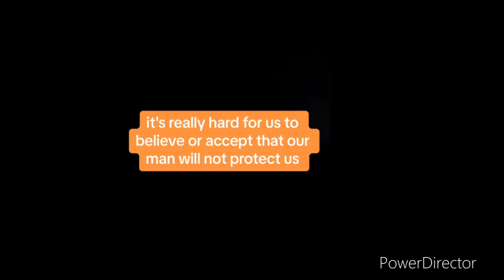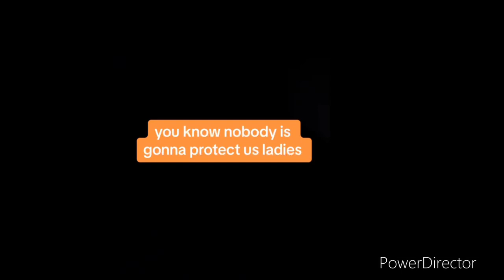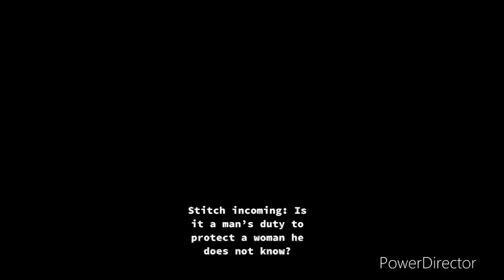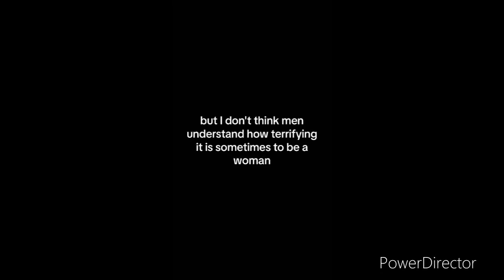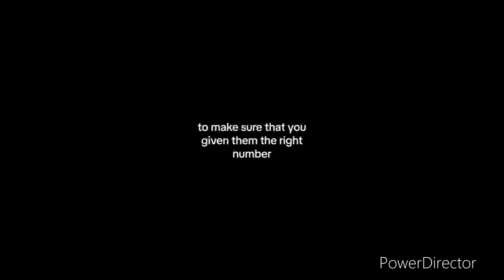VIRAL VIDEO ‼️ People Reacting To What Happened ato This woman After Refusing To Give Out Her Number